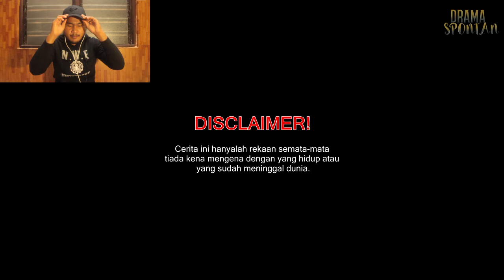Drama spontan 17 :Buli react31 reaction syahmi sazli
Hai...Assalamualaikum semuanya..Semoga dalam keadaan yang baik baik saja.Harini saya react video daripada Syahmi Sazli iaitu drama spontan 17..Enjoyyyy! ...